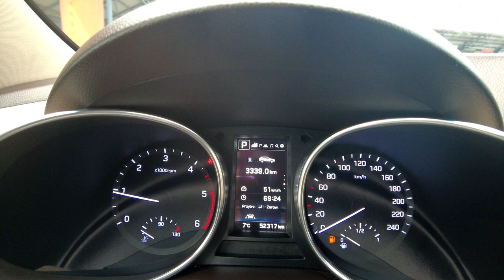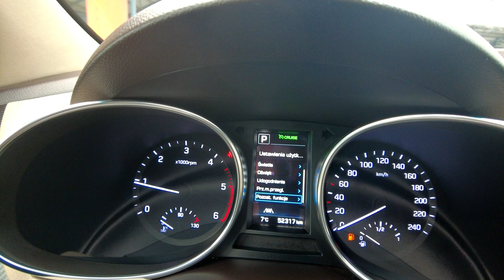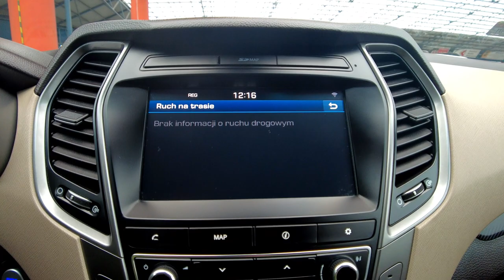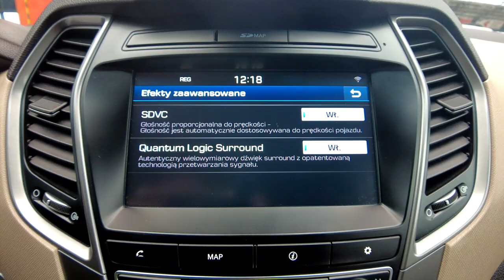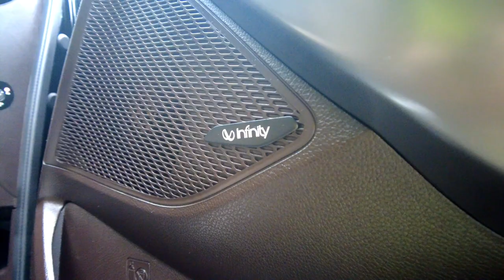HYUNDAI SANTA FE EXECUTIVE 2.0-185KM AUTOMAT 4x4, SKÓRA+NAVI+LED+KAMERA, Auto Centrum Bracia Sikora